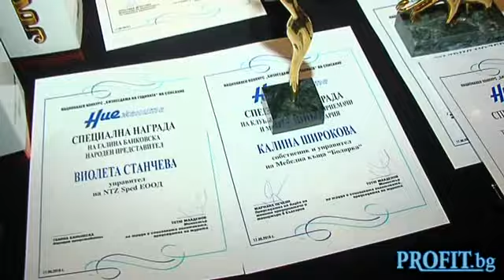Business woman of the Year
Бизнес дама на годината